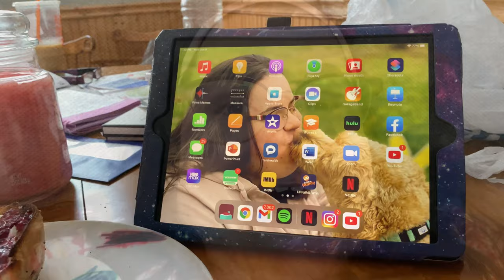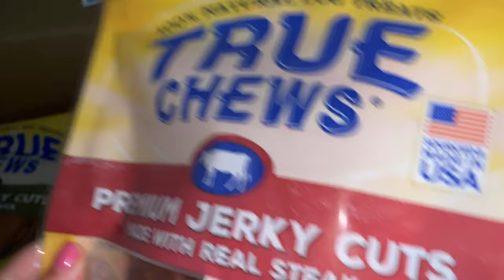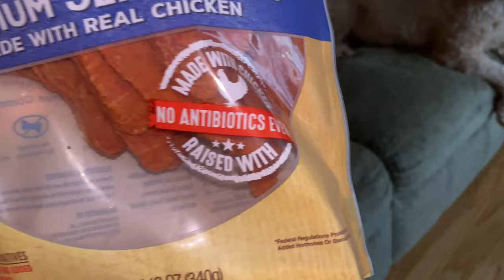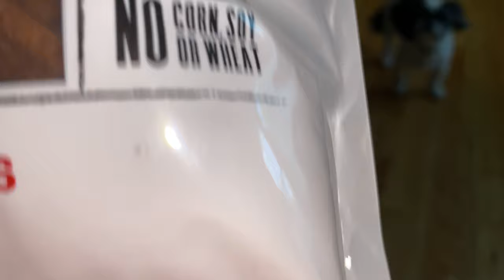ANOTHER HUGE CHEWY.COM HAUL (6.9.21)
Intrto Song : lioness By Day Fox